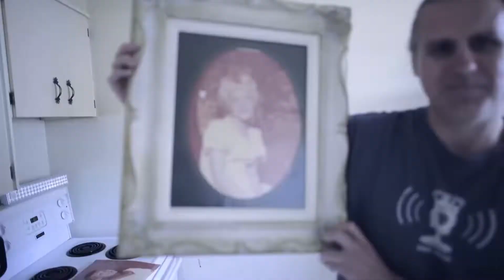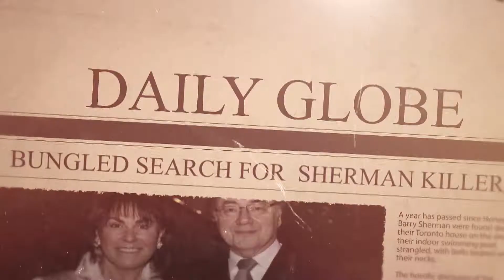We have a story for you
Critically acclaimed, highly addictive. CBC Podcasts is a diverse collection of internationally lauded, award-winning series. Our slate includes investigative juggernauts such as Someone Knows Something and Uncover, rich and moving stories about the human condition such as Welcome to Paradise and Alone: A Love Story, and the most listened-to Canadian news podcast, Front Burner. We are based in Toronto, but our staff and our stories come from across Canada and around the world.